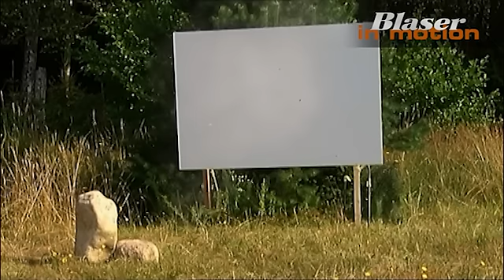Blaser in motion - Dangers of ricochets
Dangers of ricochets